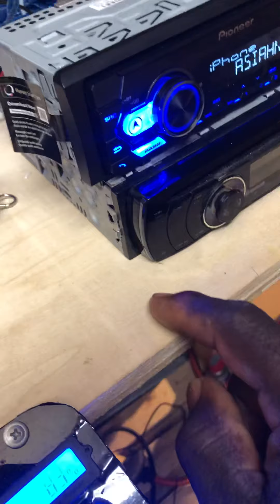June 21, 2020